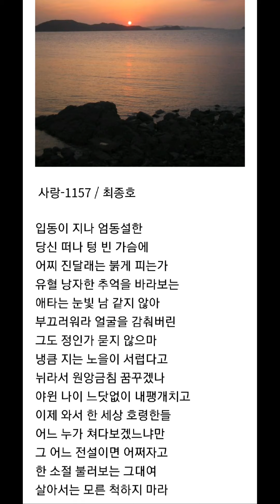사랑-1157 / 최종호시인